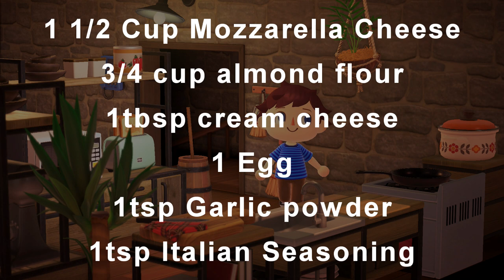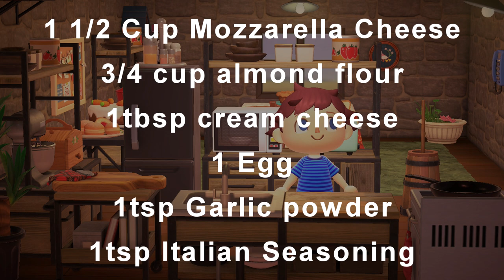Welcome to Brickhedge | Ep67: It's Pizza Time [Brickhedge Oven]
Hey I'm not dead! Just had a relatively rough summer that resulted in a diet change and the loss of 40lbs, but I'm back and better than ever. I can't promise regular episodes of Brickhedge, but there will be more more frequent episodes.